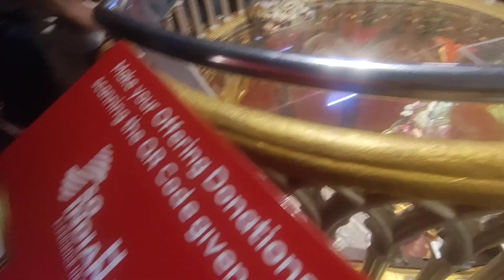St Philimena's Cathedral Historical and Famous church in Mysuru